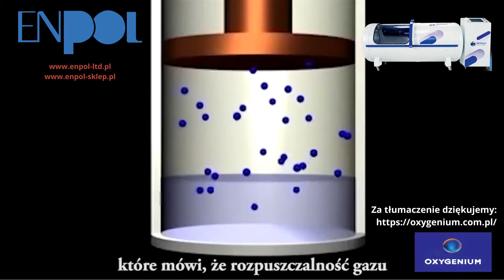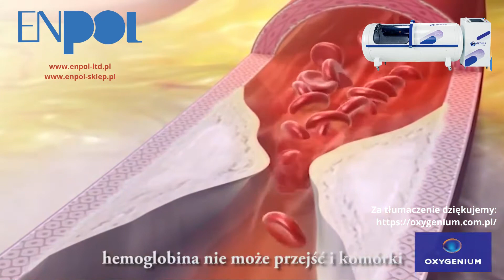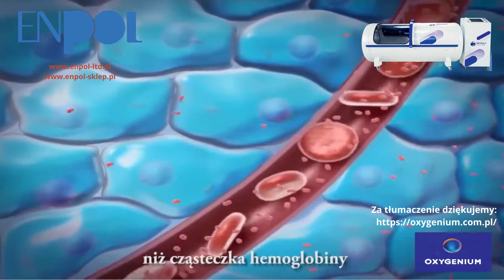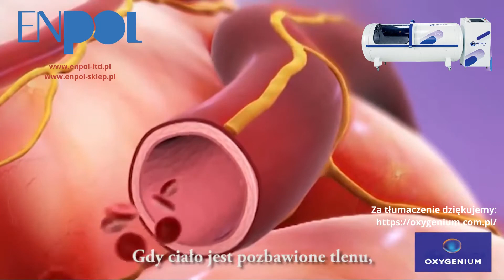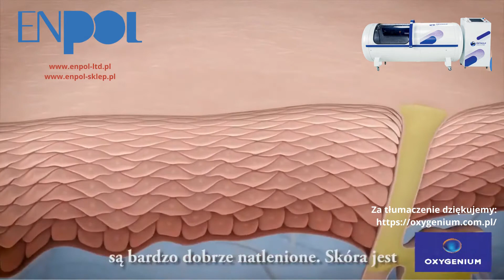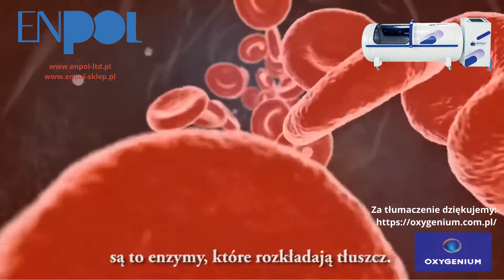Co to jest terapia hiperbaryczne (HBOT, tlenoterapia hiperbaryczna) i jakie ma zastosowanie?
Terapia tlenem hiperbarycznym polega na oddychaniu (wentylacji pacjenta) tlenem w warunkach zwiększonego ciśnienia niż panujące lokalnie. Umożliwia znaczne zwiększenie rozpuszczalności tlenu we krwi. W warunkach podwyższonego ciśnienia zawartość tlenu w organizmie znacząco wzrasta, między innymi dlatego, że jest nie tylko przenoszony przez hemoglobinę, ale także wzrasta jego rozpuszczalność w osoczu.
Ciśnienie pod wpływem, którego znajduje się pacjent podczas terapii jest sumą ciśnień atmosferycznego i panującego w komorze. Ciśnienie to jest wyrażane w atmosferach absolutnych (ATA). Obecnie stosowane ciśnienia w terapii hiperbarycznej mieszczą się w zakresie 1,4 do 3,0 ATA. Stosowane ciśnienia zależą od leczonego schorzenia, oczekiwanych efektów oraz indywidualnych predyspozycji i wymagań pacjenta. W tym zakresie ciśnień, terapia jest wystarczająco skuteczna i bezpieczna. Zwykle pojedyńczy zabieg trwa od 40 – 90 min. W tym czasie pacjent przebywa w komorze wypełnionej tlenem lub powietrzem oddychając za pomocą maski czystym tlenem.

Komory hiperbaryczne serii OXYLIFE nie są wyrobami medycznymi w myśl Ustawy. Przeznaczone są do świadczenia usług, dla sportowców, ośrodków urody i odnowy biologicznej, Wellness & SPA, gabinetów prywatnych i komercyjnych.
Przed wykorzystaniem każdego urządzenia należy zapoznać się z instrukcją używania oraz etykietami i oznaczeniami.

NOTA PRAWNA: Dane zamieszczone w niniejszym serwisie internetowym mają charakter informacyjny i nie stanowią oferty w rozumieniu Kodeksu Cywilnego. Właściciel portalu zastrzega sobie prawo do wprowadzania zmian w całości czy w części informacji zawartych na niniejszej stronie bez uprzedzenia., nie ponosi odpowiedzialności za dokładność, aktualność i kompletność informacji  publikowanych na niniejszej stronie internetowej. Czytanie strony jest dobrowolne i nie jest to informacja podawana w mediach masowego przekazu czy socjal mediach.

Wszelkie prawa do całej zawartości niniejszego serwisu internetowego są zastrzeżone. Żadna część serwisu internetowego nie może być wykorzystywana w celach komercyjnych poprzez kopiowanie w całości lub części, udostępniana lub wykorzystywana w jakikolwiek inny sposób bez uprzedniej pisemnej zgody. Właścicielem serwisu jest firma EnPol sp. z o. o. z siedzibą w Warszawie, ul. Grochowska 217/1 NIP: 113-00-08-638.

Publikowanie całości lub części materiałów możliwe jest tylko po podaniu źródła wraz z odnośnikiem w postaci linku podstrony

Treści na Stronie internetowej udostępniane są wyłącznie w ogólnych celach informacyjnych i nie stanowią porady medycznej, na której mogliby Państwo polegać. Wszelkie informacje zawarte na Stronie internetowej są dostarczane wyłącznie do celów edukacyjnych i nie mają na celu zastąpienia indywidualnej porady medycznej udzielanej przez lekarza lub innego dostawcę usług zdrowotnych ani nie stanowią rekomendacji jakiegokolwiek określonego sposobu leczenia. Żadna z informacji zawartych lub uzyskiwanych za pośrednictwem Strony internetowej nie ustanawia relacji lekarz-pacjent pomiędzy użytkownikiem niniejszej strony a jakąkolwiek osobą udzielającą informacji na Stronie internetowej, czy też pomiędzy użytkownikiem niniejszej strony a stroną. Żadna z informacji zawartych na Stronie internetowej nie ma na celu stawiania diagnozy, leczenia jakiegokolwiek pacjenta lub w inny sposób być wykorzystywana lub traktowana jako porada medyczna, opinia lekarska lub praktyka medyczna. Należy zawsze zasięgnąć porady swojego lekarza lub innego wykwalifikowanego dostawcy usług zdrowotnych odnośnie sposobu leczenia zalecanego dla Państwa diagnozy lub stanu chorobowego. Nigdy nie należy lekceważyć porady medycznej ani opóźniać jej zasięgnięcia z powodu informacji przeczytanych na Stronie internetowej.